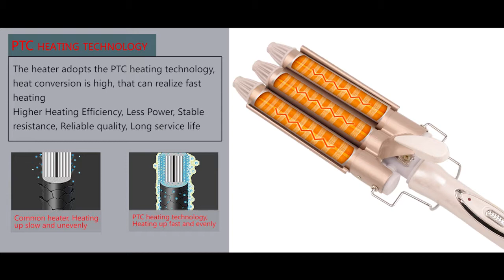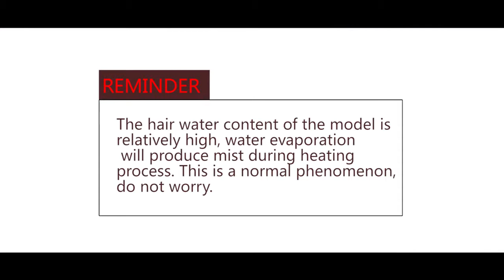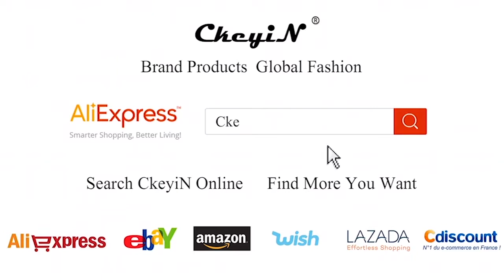3 Barrel Hair Curling Irons